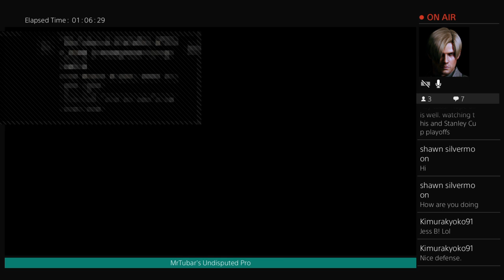ChomoArigato Presents: Tubar's UPW Ladies Night Unlimited Ep 14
2 weeks to go until these ladies will wow all of us at the Indestructible 2K17 PPV. Tonight we present a new Womens Television Championship!